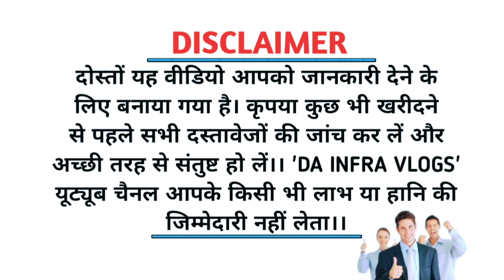lucknow 5.5 लाख में plot || Registry FREE कब्जा Kanpur Road Amausi Airport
हम लेकर आये है तुरन्त मकान बनाके रहने योग्य अवासीय साइट, बंथरा बाजार नगर पंचयात मे कानपुर रोड से  1km
       कहां से कितनी दूरी कानपुर रोड 1 km, 👉🏼 लाला राम स्वरुप इंटर कॉलेज 1.5 mtr, 👉🏻लखनऊ चारबाग रेलवे स्टेशन 14 km, 👉🏻 अमौसी मेट्रो स्टेशन से 9km, 👉🏻 लखनऊ इंटरनेशनल अमौसी एयरपोर्ट से 10 km, 👉🏻 बंथरा मार्केट 2km mtr, 👉🏻 किसान पथ ,आउटर रिंग रोड से 3.5 km, 👉 बिजनौर न्यू रजिस्टार ऑफिस 5 km, 👉 बंथरा थाना 1 km, 👉 अवध कॉलेजिएट दरोगा खेडा , स्कूल 3 km, 👉 प्रसाद  हॉस्पिटल 3.5 km, 👉 रामाडा hotel 3 km, 👉 ग्रीन बेरी वर्ड स्कूल 2.5km, 👉फोररेंसिक लैब 1km, 👉पुलिस ट्रेनिंग सेंटर 1 km, 👉 ड्रीम वर्ड वाटर पार्क 3 km, 👉 लखनऊ एयरपोर्ट 9 km
🏖  सुविधायें
👉 तुरन्त रजिस्ट्री, तुरंत कब्जा, 👉 दाखिल खारिज ,👉 बैंक लोन, 👉🏻गेटेड कॉलोनी चारों तरफ बाउंड्री, गार्ड के साथ,
👉🏻इंटरलॉकिंग रोड, 25 फिट, 👉🏻 कवर्ड नाली (ड्रेनेज), 👉🏻 बिजली की सुविधा, 👉 CCTV कैमरा, 👉 पार्क व पेड़ पौधो से सुसज्जित,    🧩PLOT SIZES🧩 👉🏻500, 800, 1000, 1200, 1500 sqft )  Etc.
FB-ID-: DA Infra Vlogs
Insta-ID-: DA Infra Vlogs
YouTube ID:- DA Infra Vlogs

What is the average price of a plot in Lucknow?
Which is best township in Lucknow?
Which is the most developing area in Lucknow?
लखनऊ में एक प्लॉट का एवरेज प्राइस क्या है?
Plot in lucknow for sale
LDA Plot in Lucknow
Best place to buy plot in Lucknow
Plot in Lucknow near Lulu Mall
500 sq ft Plot in Lucknow
Kisto me plot in Lucknow
Residential plot lucknow kanpur road price
Residential plot lucknow kanpur road for sale
plots near amausi airport, lucknow
Agriculture Land for sale in Lucknow Kanpur highway
Plots Kanpur Road, Lucknow
Plots in Lucknow
Is residential plot a residential property?
Where is the best place to buy a house in Kanpur?
क्या एक आवासीय भूखंड एक आवासीय संपत्ति है?
Lucknow house for sale
Lucknow property rates
Rented property for sale in Lucknow
Flat in Lucknow for sale
What is the plan of Lucknow Kanpur Expressway?
Who is the contractor of Lucknow Kanpur Expressway?
Nagar nigam plots lucknow kanpur road rent
Nagar nigam plots lucknow kanpur road price
Nagar nigam plots lucknow kanpur road for sale
Plots in Lucknow
How to sell property in Lucknow
Lucknow property Search
Lucknow property rates
Magicbricks Lucknow
Kanpur Road Lucknow
Highway plot for sale
Plots in Daroga Khera Lucknow
Kanpur road, Lucknow Pin Code
LDA Approved Plots in Lucknow
Best property in Lucknow
Kanpur road residential plots lucknow price list
Kanpur road residential plots lucknow price
Kanpur road residential plots lucknow for sale
Plots in Lucknow
Banthra Market Lucknow
Banthra Lucknow map
Banthra Lucknow News
Plot in Lucknow Kanpur Road
Kanpur road near banthra market property lucknow price
Kanpur road near banthra market property lucknow for sale
Banthra to Lucknow distance
Banthra Lucknow to Charbagh distance
Banthra lucknow weather